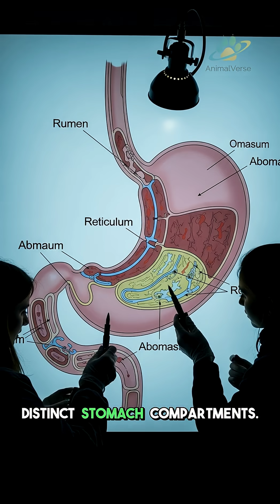Why Cows Have Four Stomachs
Why do cows have four stomachs? This video will explore the secrets of this ruminant animal's unique digestive system. Learn how the four stomach compartments—rumen, reticulum, omasum, and abomasum—work together to digest roughage like grass, converting it into essential nutrients.

We'll explain the function of each stomach, the process of rumination, and why this adaptation is vital to the cow's survival. You'll also learn about the role of microbes in this digestive process. Suitable for students, farmers, or anyone curious about animal biology.